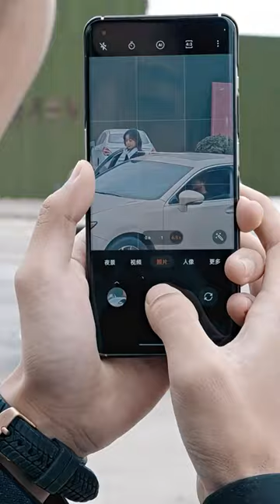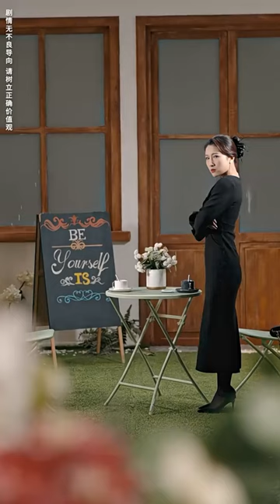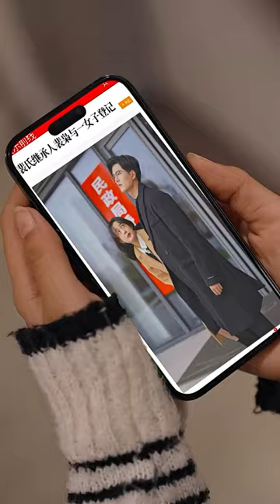Mistress mocked girl for her humble status, but CEO publicly announced she was his wife